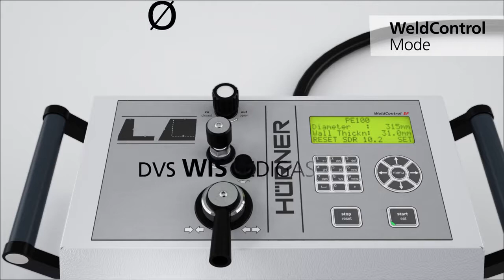Electrofusion y Termofusión HÜRNER WeldControl EF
¡Dos en uno!
Equipo de Electrofusión y Termofusión HÜRNER WeldControl EF

Solicita cotización:
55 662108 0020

Panamá: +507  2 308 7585